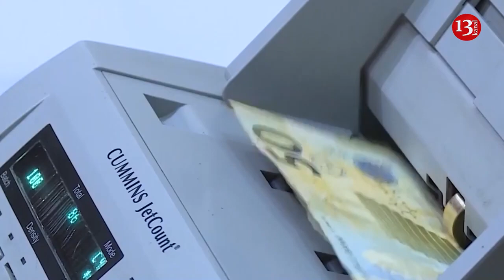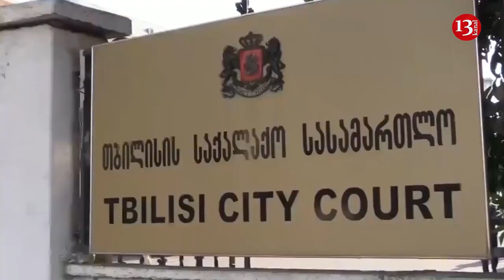Bu il Neft Fondunun gəliri 10 milyard olub, Rusiyada hərbi hissəyə hücumun qarşısı alınıb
Salam kanal13 efirində xəbərlərə baxırsınız.Ölkədə və dünyada baş verən hadisələrdən anında xəbər tutmaq istiyirsinizsə kanalımıza abunə olun.Avqustun 2-də Bakı Apelyasiya Məhkəməsində Müsavat Partiyası Gənclər Təşkilatının həbsdə olan sədri Elman Quliyevin şikayətinə baxılıb.Məhkəmə hökmü qüvvədə saxlayıb.

Neft Fondu gəlir və xərclərini açıqlayıb.Hesabata əsasən ilin ilk yarısında Azərbaycan Dövlət Neft Fondunun büdcə gəlirləri 10 milyard 698.3 milyon manat, xərcləri isə 4 milyard 499.4 milyon manat təşkil edib.